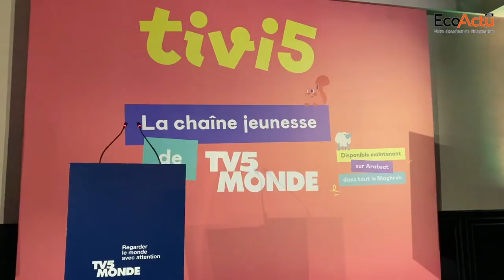[WebTV] Chaîne jeunesse : lancement de TiVi5 au Maghreb et Moyen-Orient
La grille des programmes de TiVi5 Monde a été présentée lors d’une conférence de presse à Casablanca, en présence notamment de Yves Bigot, le Directeur général de TV5_Monde.